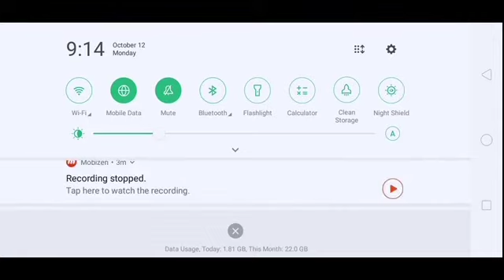Free Fire tonight updates || New incubelator Of XM8 || new discount event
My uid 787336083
my guild id is 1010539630

Some most memorable YouTubers = 1.MK GAMING
2.Kendre gamer
3.dev_gaming
4.Vipul
5.UPO Gaming
6.skrgamer
Bss baki